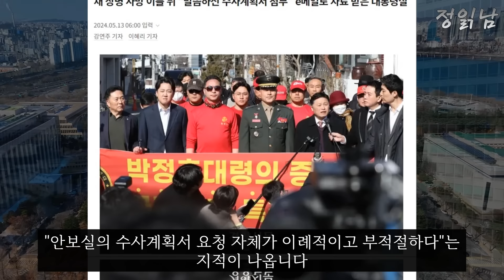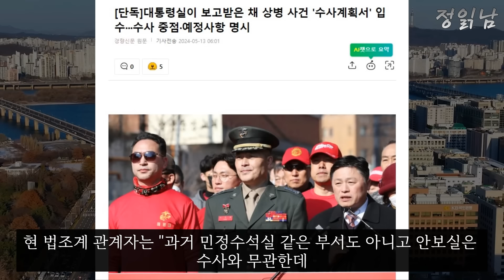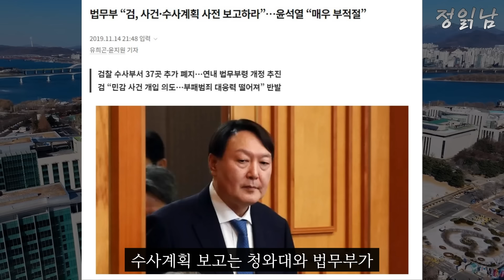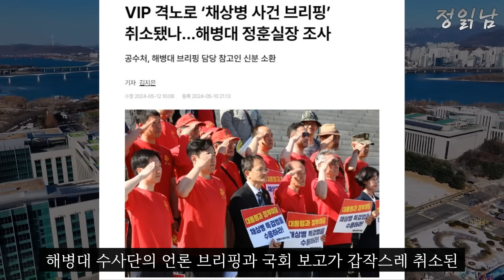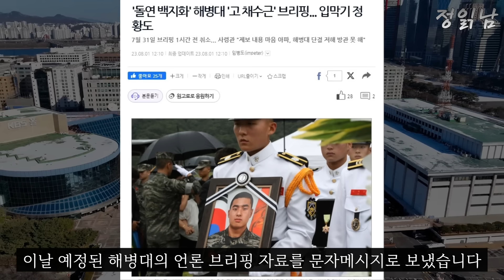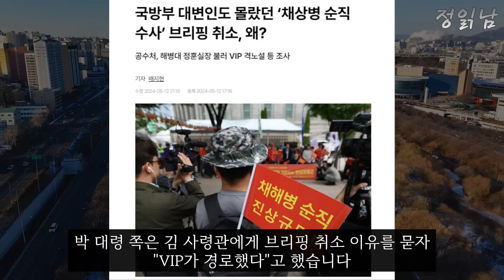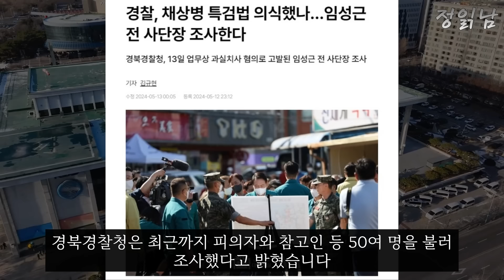윤석열은 이제 끝났다..대통령실이 보낸 협박 메일 폭로에 대통령실 초토화! "이래서 특검 못하게 했구나..?"